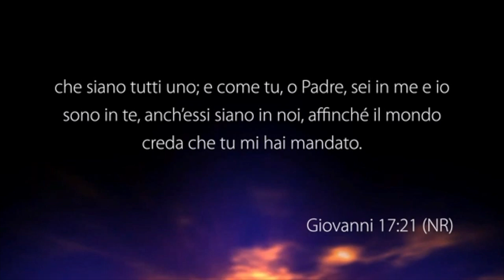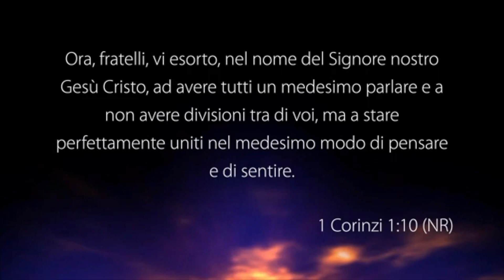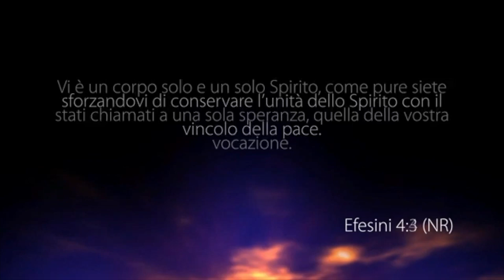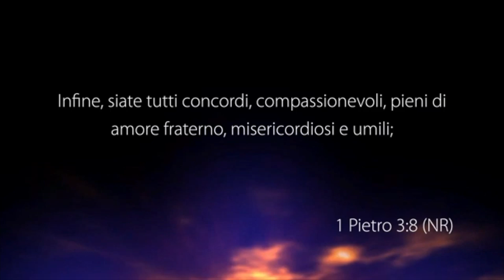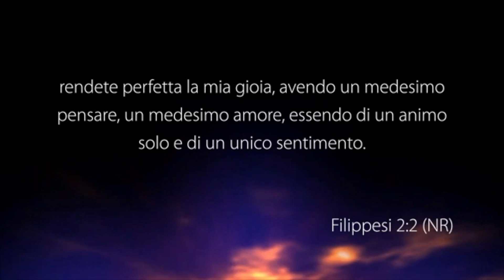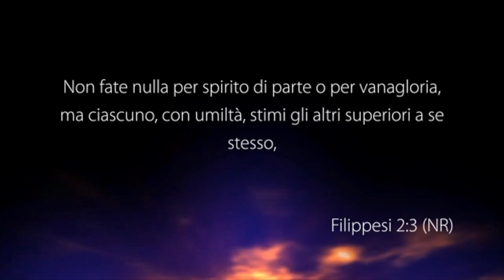L' unità della Chiesa - Con il pastore: Felix Banond